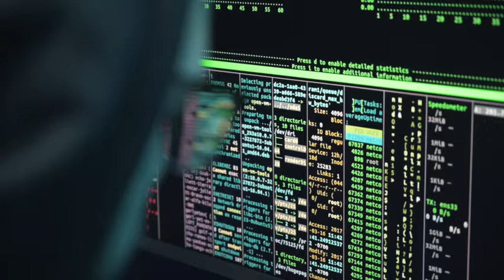Os PIORES fracassos da vida - C.T. com Helios Cast